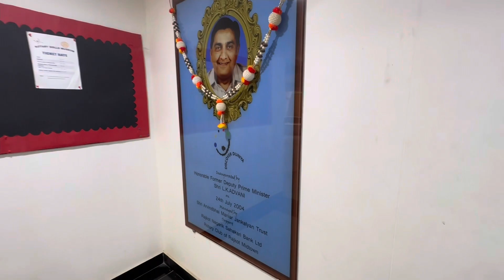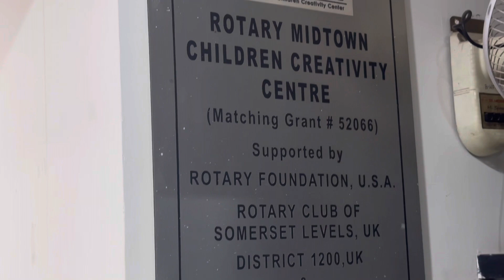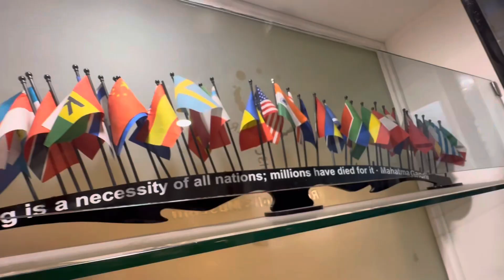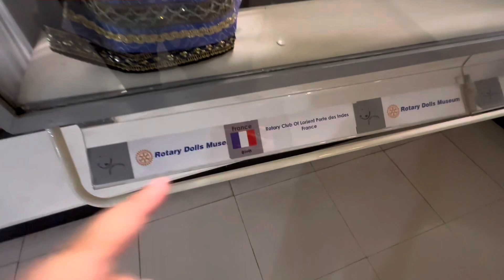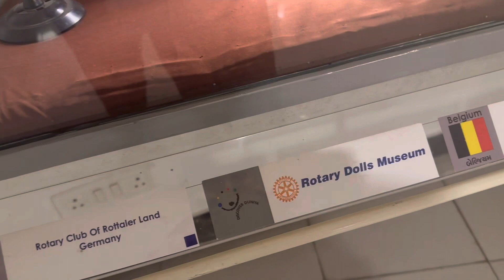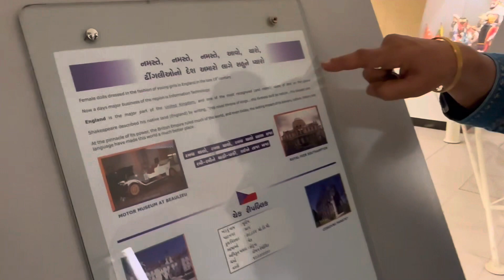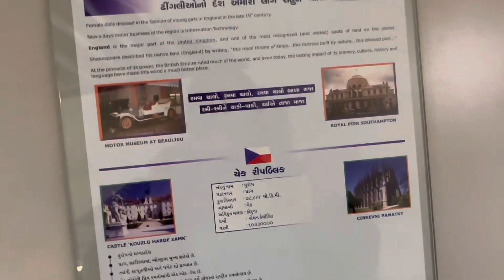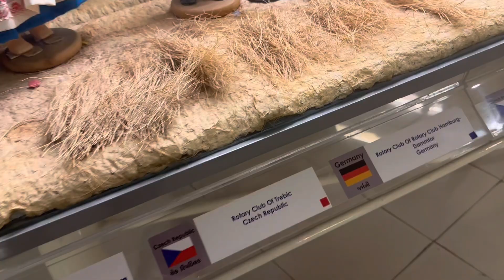WORLD OF DOLLS | The Dolls Museum In Rajkot Part 1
I went inside the HUGE International dolls museum in Rajkot Gujarat and I take you along

It’s truly a World of Dolls